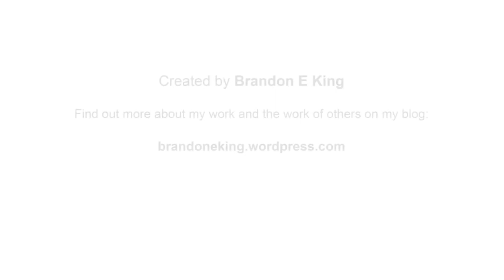Automated Badminton Racket - Motion Sensor and Servo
Moving onto a new idea with the Arduino I wanted to create an automatic badminton racket that moved, returning a shuttlecock when its motion is detected. In this experiment I tested to see if the motion sensor could detect a falling shuttlecock and then cause the servo to rotate.

Brandon King, Interactive Design, 2013.